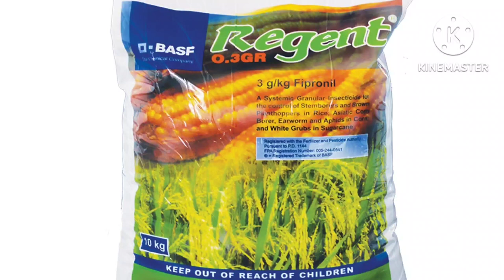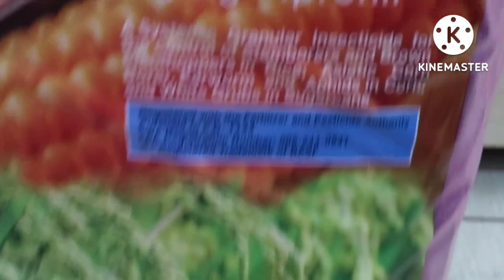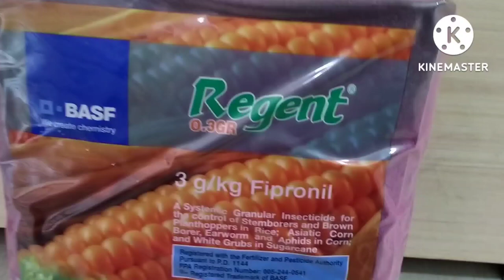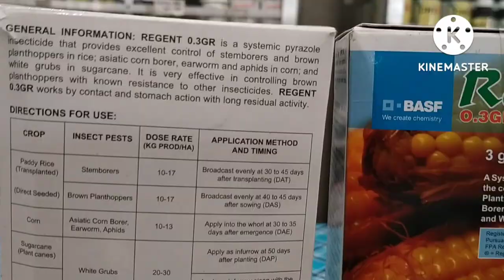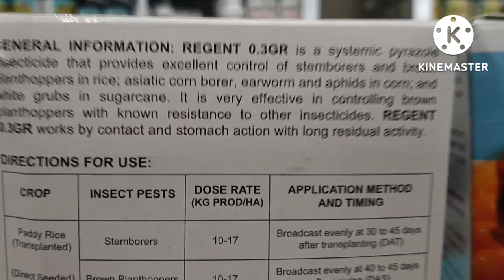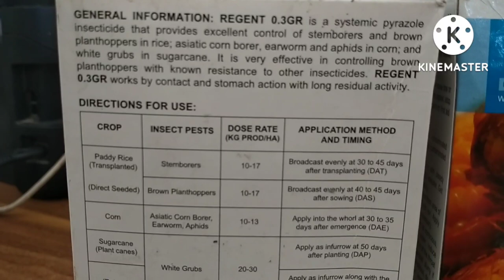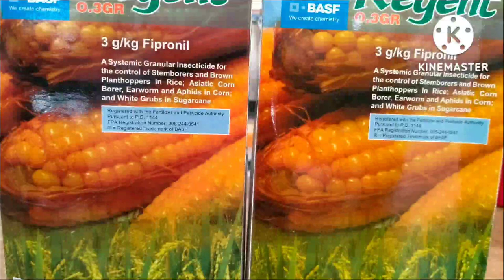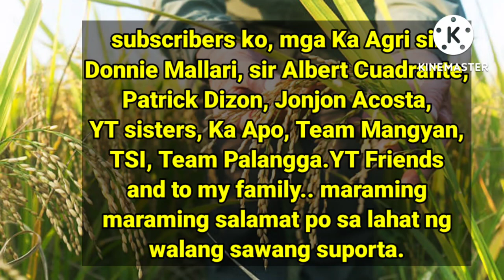How To Apply Regent Insecticide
Pls. watch this video to know how to apply regent insecticide  and pls. support also my channel dont forget to subscribe, likes, comment and share .. pls click the notification bell.. Thank you.. Pls. buy also my super thanks , super chat para makatulong po sa ating ekonomiya at may  pambili si host ng load para patuloy po kayong mabigyan ng mga bagong video.. thank you so much ..

PLS. CONNECT MY MEMBER:

Akosinica